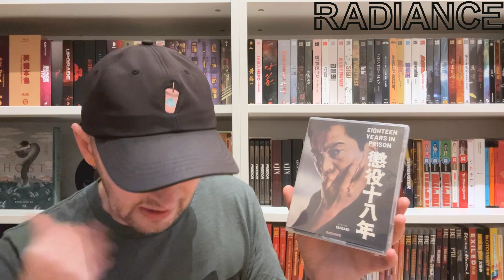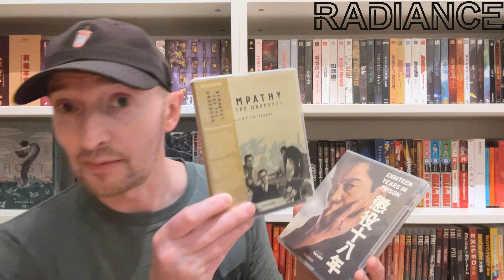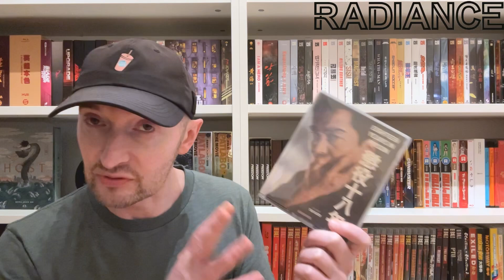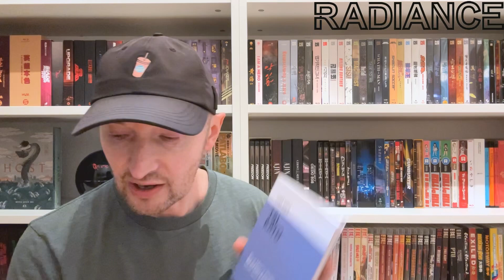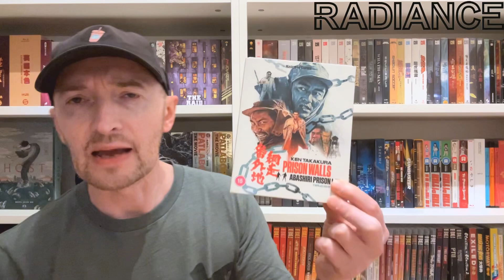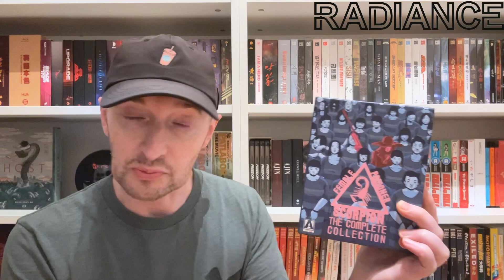Radiance Films - 18 Years In Prison MOVIE REVIEW - Tai Kato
Tai Kato's 18 Years in Prison, Releasing today ( 29th July 2024) on Bluray from @radiancereleases
Another incredible movie from Tai Kato's back catalogue I wasn't familiar with prior to Radiance's release. Here's a brief rundown of my thoughts on the movie...